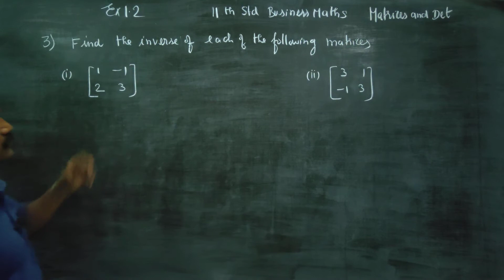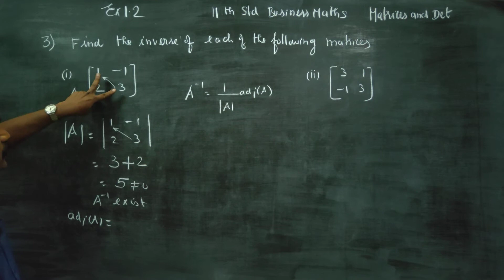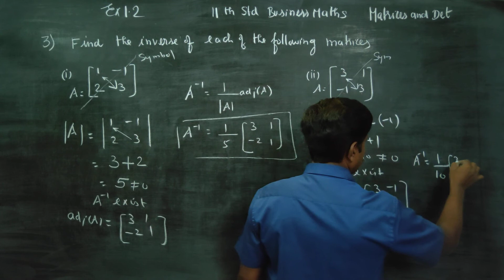11th Std BM Ex 1.2(3)(i)(ii) Find the inverse of each of the following [1 -1]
11th Std BusinessMaths